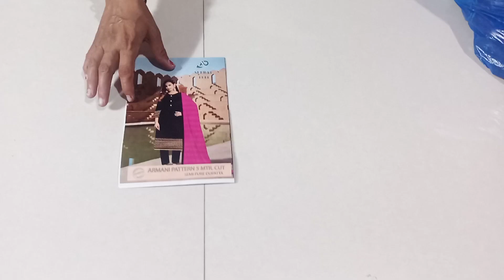Armani pattern ke 🌹fancy suit 📱860711595#latest